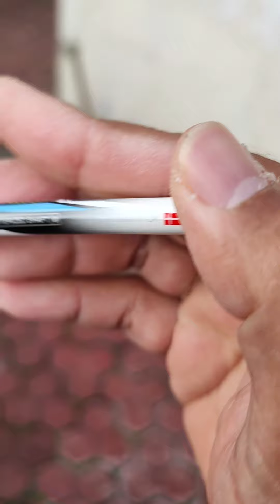Godaan Raket Speed dipakai atlit dunia harga kaki lima Raket Forza N-Forze 1100 Speed cat mewah